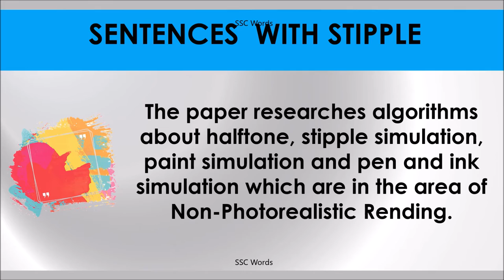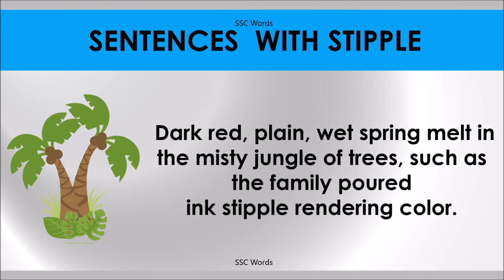STIPPLE # Improve English # Meaning and 5 sentences # GRE CAT GMAT word # SSC Words